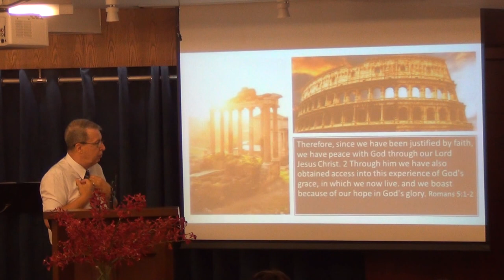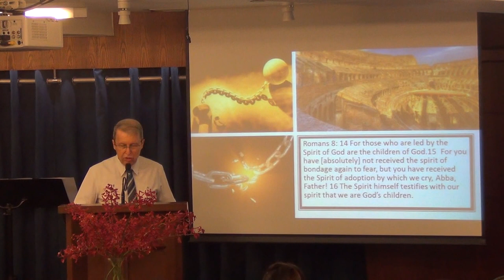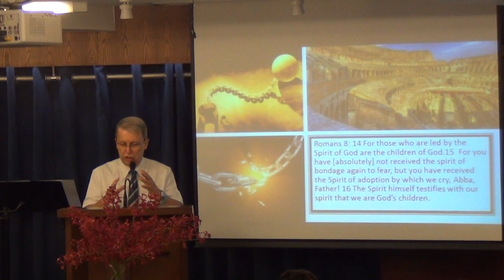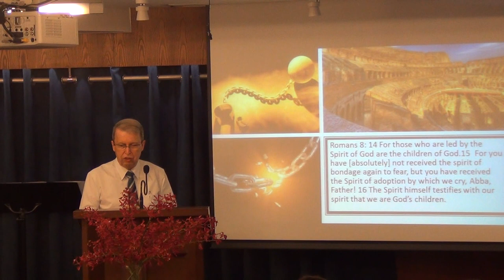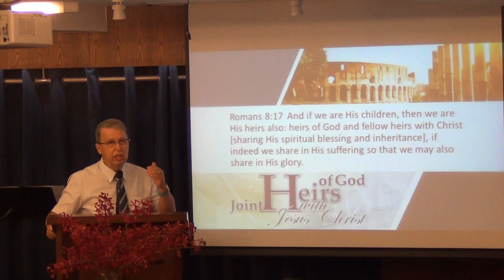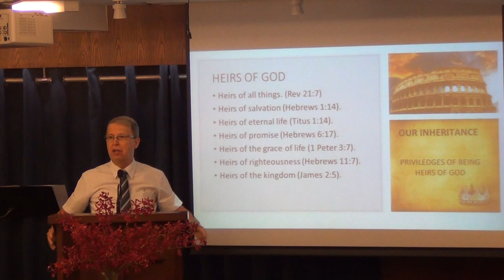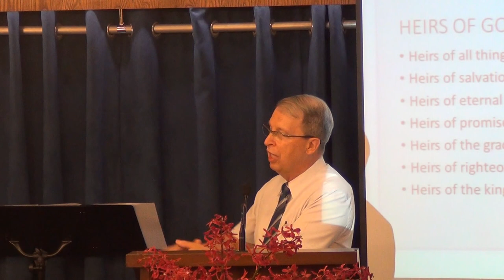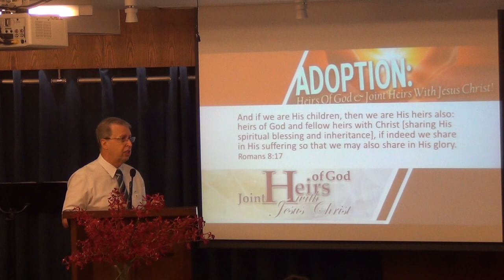Heir of God - My Privilege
Roman 8 presents the climax of this epistle; What God has in mind for us is beyond description. That is mind blowing. What does Spirit of adoption means? How can we describe the heritage that is reserved for us?